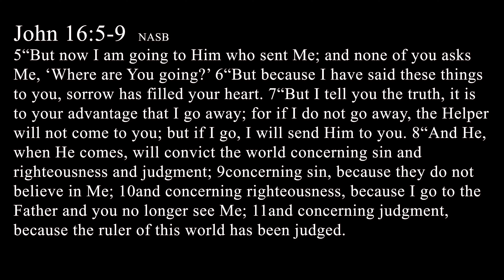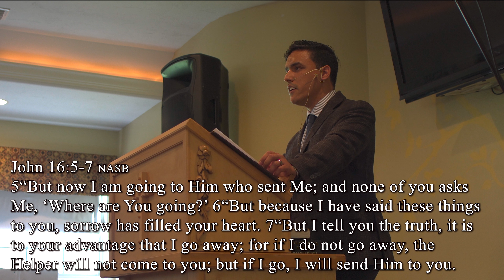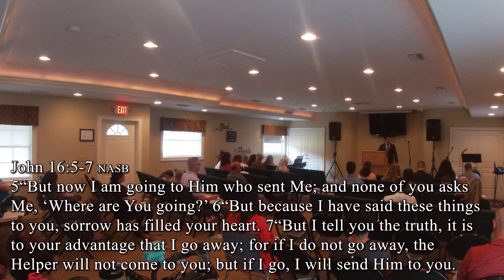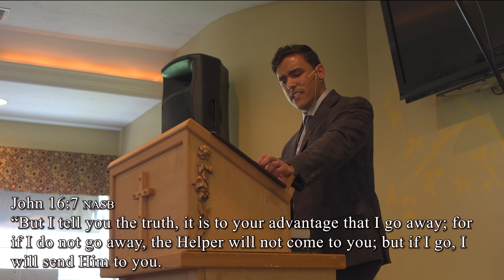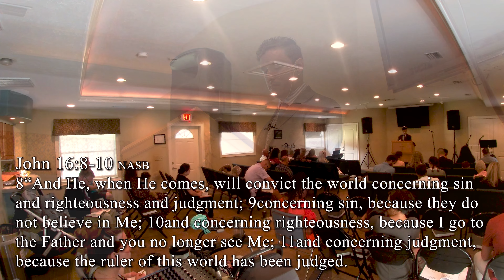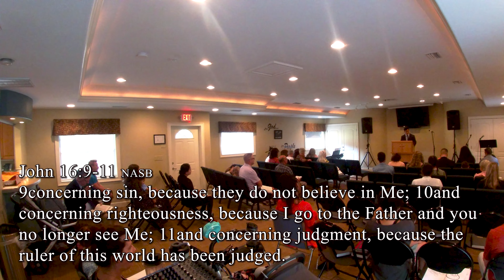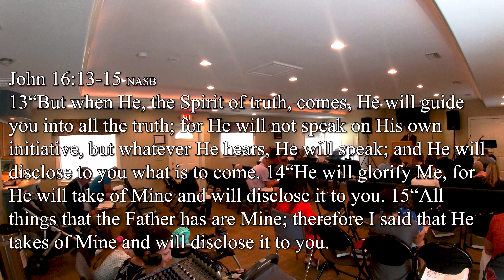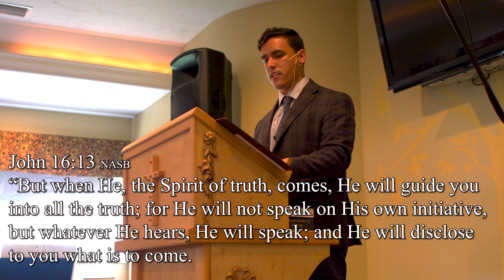The Worthiness of our Witness John 16:5-15 Grace Fellowship Chruch Bradenton Pastor Alan Quinones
Verse by verse teaching through John 16:5-15.